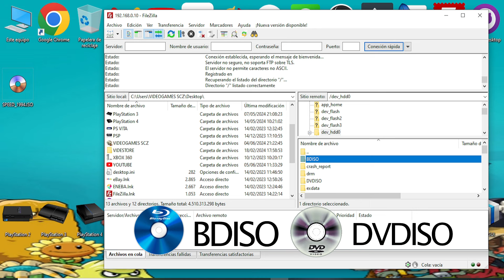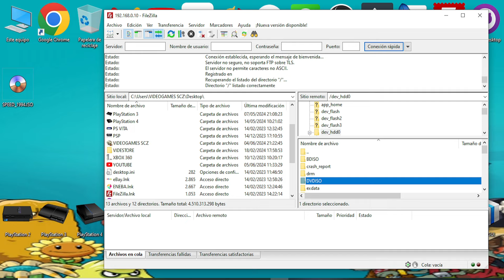ESTO POCOS USUARIOS DE PS3 LO SABEN Y UTILIZAN... TÚ LO SABÍAS?